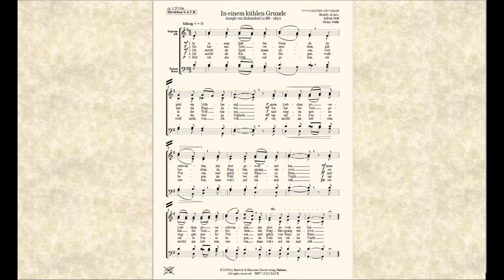In einem kühlen Grunde für Chor SATB von Josef Eichendorf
Im einem kühlen Grunde

Bestell. Nr.: / Order No.:
BHV 12022